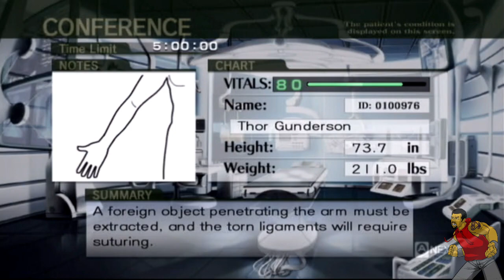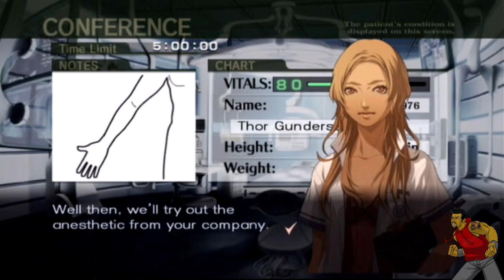10 Stigma shooting gallery - DFLP "Trauma Center: New Blood"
Markus and Valerie are two of the worlds best surgeons.  Unfortunately a dangerous virus is created by a terrorist group.